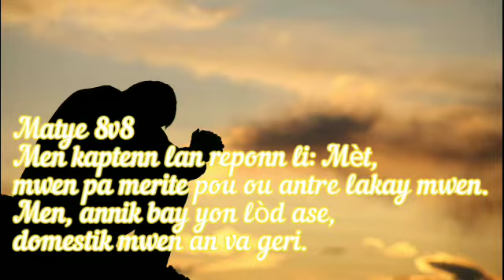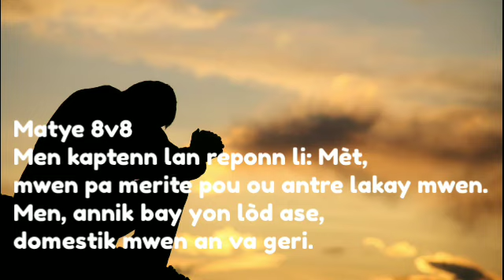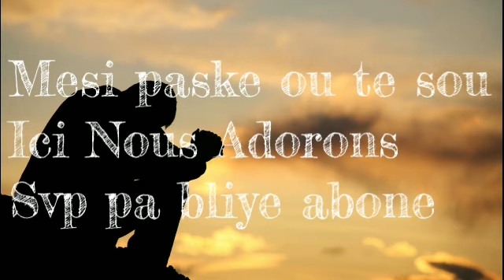Ronald Desir Di yon mo selman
Matye 8v8 Men kaptenn lan reponn li: Mèt, mwen pa merite pou ou antre lakay mwen. Men, annik bay yon lòd ase, domestik mwen an va geri.